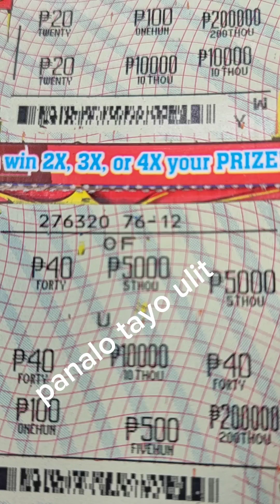banana go win again